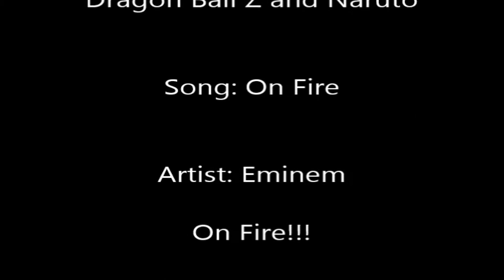Dragon Ball Z and Naruto On Fire - Eminem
Dragon Ball Z and Naruto with Eminem style to Eminem's song On Fire